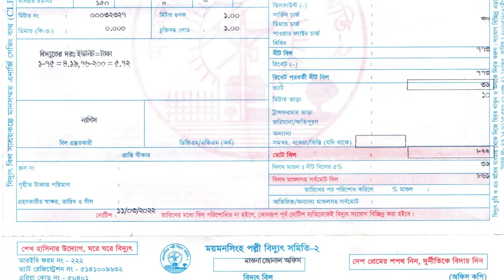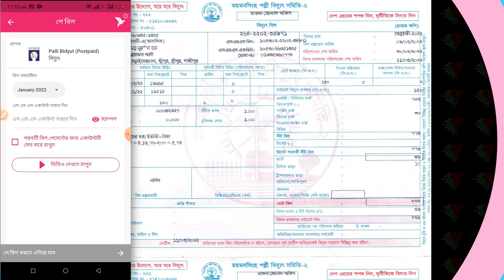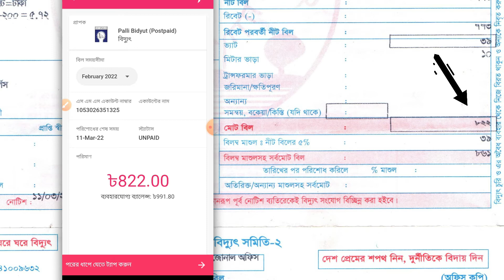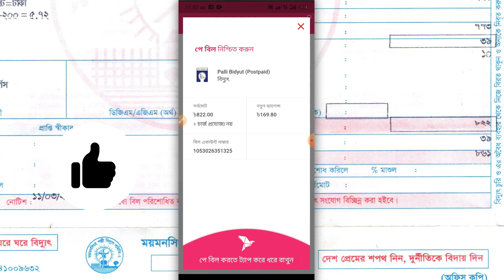bKash দিয়ে বিদ্যুৎ বিল পরিশোধ করুন | Pay Electricity Bill by Bkash App 2022 (Postpaid)